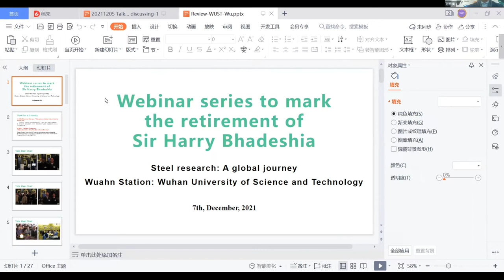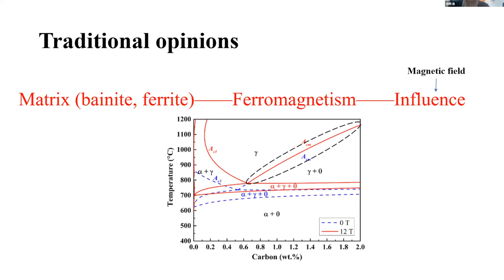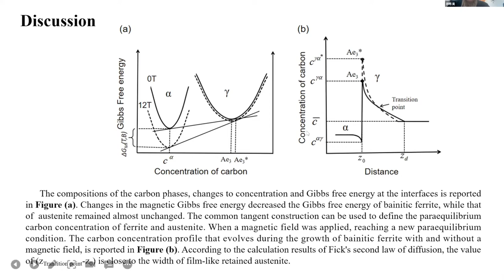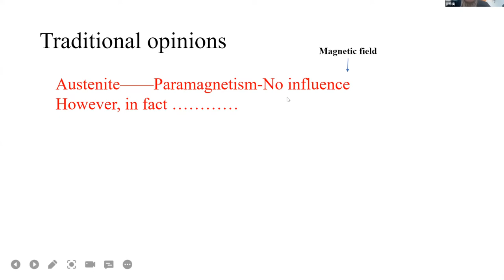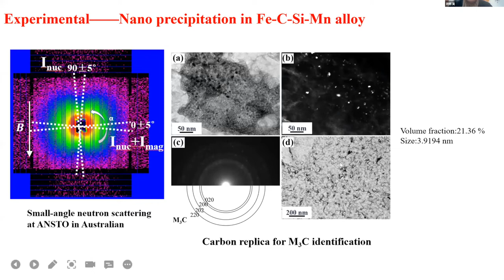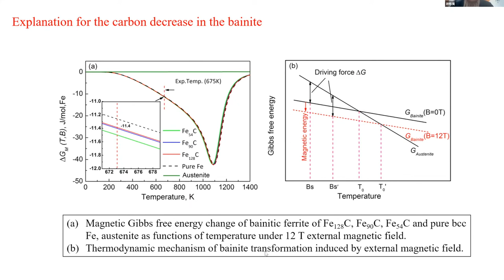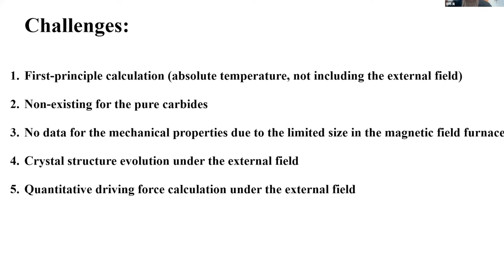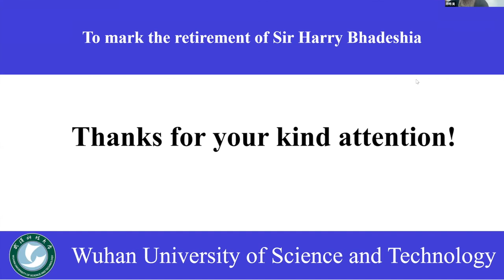Magnetic-field-induced transformations in steels, Wu Kaiming and Ting-ping Hou,, Lecture 19 of 25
Lecture 19, by Professors Wu Kaiming and Ting Ping Hou of the Wuhan University of Science and Technology, China,    in the series "Steel Research: A global journey",  organised by Adreil Wong, Dominik Dziedzic and Steve Ooi to mark the retirement of Harry Bhadeshia.

Ferrite and a number of carbides in steels are known to be ferromagnetic below their Curie temperatures, whereas dilute austenite is not. Therefore, the imposition of an external magnetic field during the course of transformation favours the ferromagnetic components. The effect of alloying elements is considered in terms of their consequences on the magnetisation of the phases concerned. Fields up to 30 Tesla are explored.